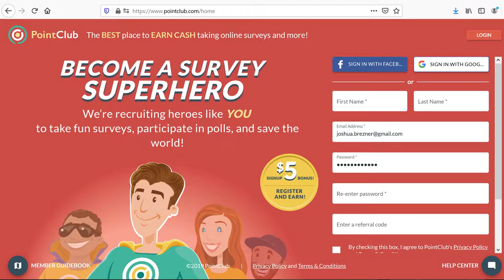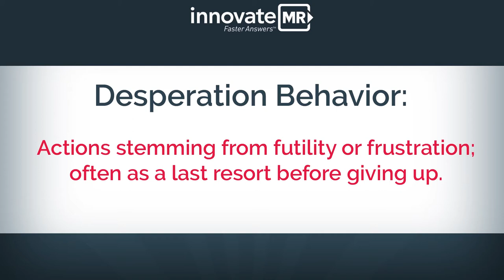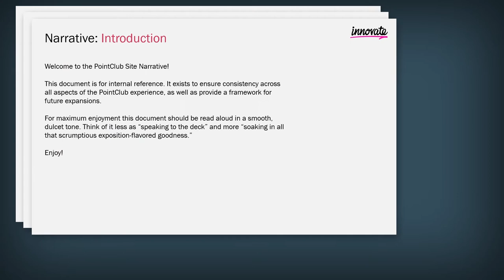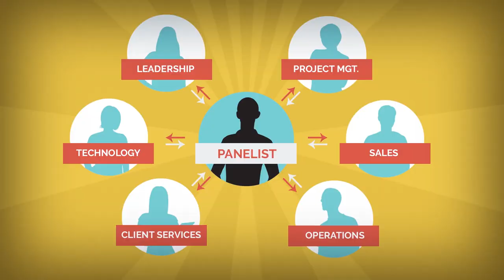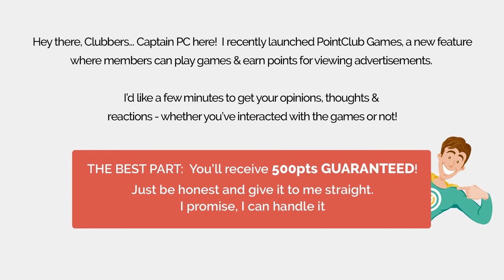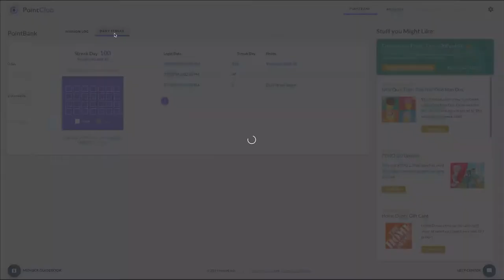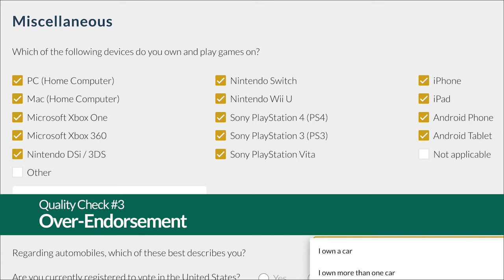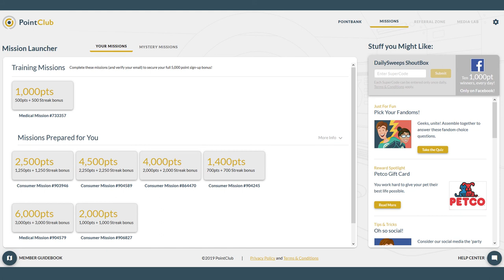Uniqueness, Advocacy & Affinity: The PointClub Story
Joshua Brezner, Director of Member Experience at InnovateMR, discusses the challenges faced by modern panel websites, and showcases how Innovate’s flagship panel, PointClub, is working to solve them! Join Josh as he discusses the method behind the whimsy and breaks down the industry’s most overlooked KPI’s: Affinity, Advocacy & Uniqueness.

This presentation illuminates the threats currently plaguing panels within the MR space, and spotlights how the InnovateMR team has doubled down; prioritizing member sentiment to great effect in both our methodologies and technical developments.